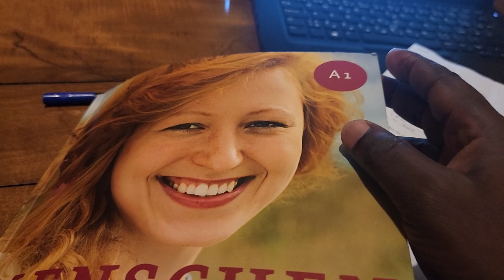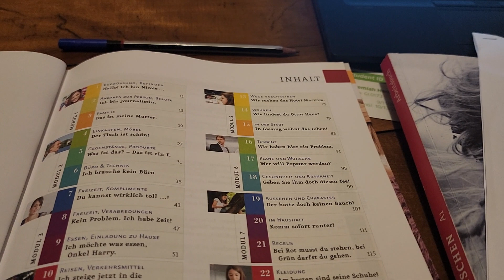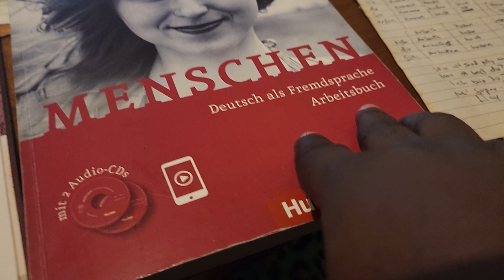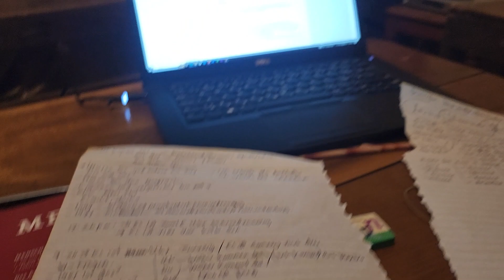Having German Class is such big step in my life..